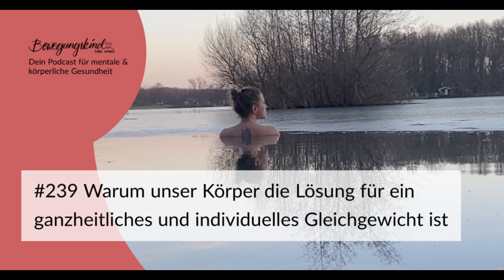#239 WARUM UNSER KÖRPER DIE LÖSUNG FÜR EIN GANZHEITLICHES UND INDIVIDUELLES GLEICHGEWICHT IST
Schön, dass du wieder eingeschaltet hast, heute wollen wir gemeinsam die Verbindung zwischen unserem Körperwesen, unserem Geist und unserer Psyche ziehen und die Frage klären, warum unser Körper die Lösung für ein ganzheitliches und individuelles Gleichgewicht sein kann.

Alles, was in unserem Leben passiert, was wir konsumieren, was wir erleben und auch, was wir nicht beachten und verdrängen, äußert sich über unsere physische Ebene. Und vielleicht dürfen wir genau hier anfangen, wenn wir beginnen wollen in unser ganzheitliches Gleichgewicht zurück zu kehren.

Ich freue mich schon sehr von dir zu hören, was du aus dieser Folge für dich mitgenommen hast und welche Fragen dich bewegen. Bis dahin denke immer daran, du bist es in deinem Leben wert glücklich und gesund zu sein.

Bleibe bewegt
deine Marie